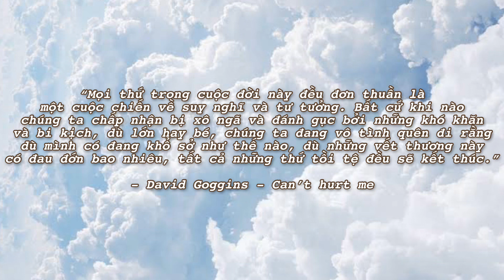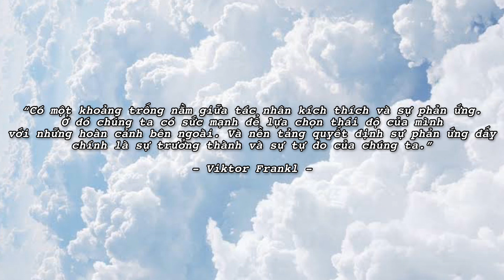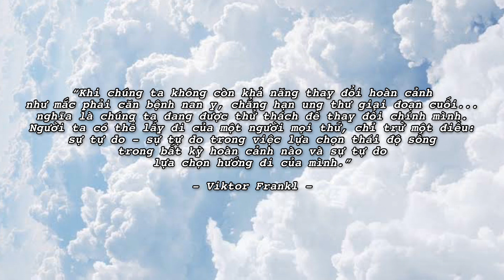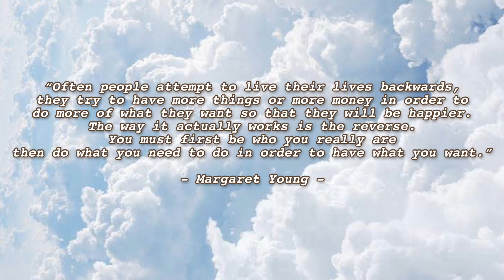NGỖI XUỐNG TÂM SỰ | 6 THÓI QUEN GIÚP BẠN SỐNG TĨNH & TÍCH CỰC HƠN | Timewithme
Trong video này, mình muốn chia sẻ với mọi người những thói quen tư duy mà chúng ta có thể thực hành để cải thiện cuộc sống tinh thần của mình mỗi ngày, giúp chúng ta trở nên tích cực hơn.
1. Đừng để hoàn cảnh định nghĩa bạn là ai và là người như thế nào
2. Hãy "hít vào" để có thể "thở ra"
3. Làm cổ động viên của chính mình
4. Quản lí việc suy nghĩ quá rạch ròi
5. Trân trọng những khoảng thời gian ở một mình
6. Theo đuổi ý nghĩa, hơn là niềm vui

Đặc biệt, hãy nhớ rằng, bất kể bạn đang ở đâu trên hành trình của mình, bạn đang phải trải qua những khó khăn gì, bạn luôn có quyền để trân trọng và yêu thương chính mình. Điều bạn cần làm là tận hưởng hiện tại, biết ơn những gì mình đang có và tin tưởng rằng bạn lớn hơn những suy nghĩ của mình rất nhiều.

Tích cực không có nghĩa là lúc nào cũng vui tươi và hạnh phúc. Tích cực là khi bạn biết rằng những thứ tốt đẹp đều đang chờ mình ở phía trước và bạn hoàn toàn có khả năng để thu hút chúng vào cuộc sống của mình, dù sớm hay muộn ❤

Thông tin về những cuốn sách được đề cập:
1. Man's search for meaning (Đi tìm lẽ sống) by Viktor Frankle
2. Can't hurt me by David Goggins